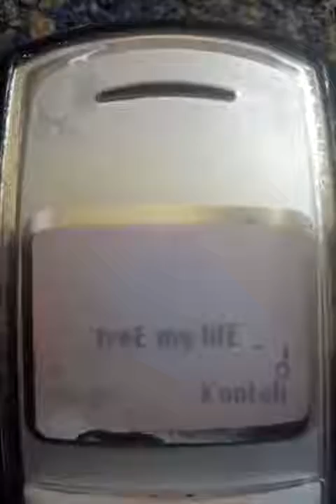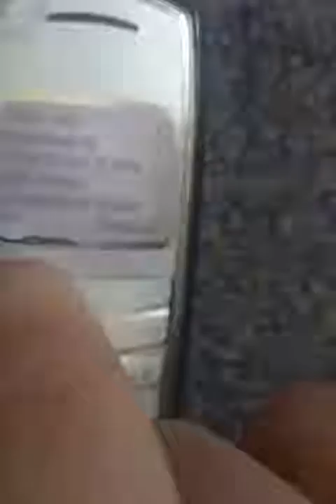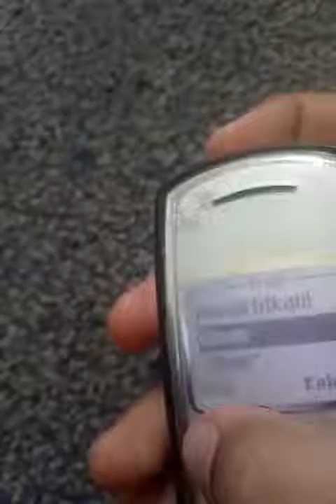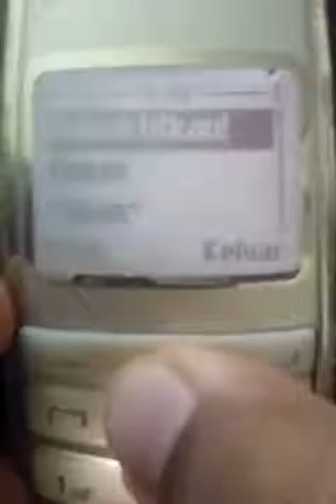What the f*** is wrong with my 2115i?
Help the arrow keys and the number didn't work but somehow the power button became the arrow down button and later it fails to work again. Also the power button only work as arrow button for the Profiles gui. I think my 2115i is drunk.